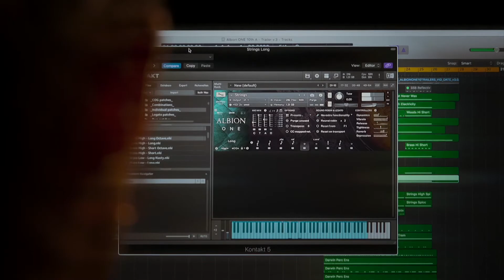Spitfire Audio - Albion One (trailer rescore by Alon Barak)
This is my Rescore of the Spitfire Albion One - 10th Anniversary Trailer Competition.

~ Connect With Alon Barak Music ~